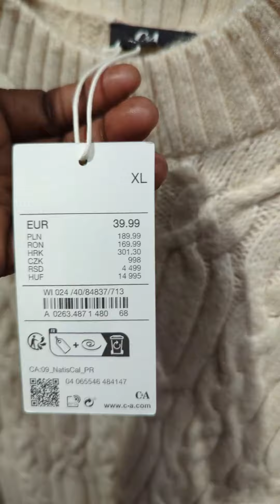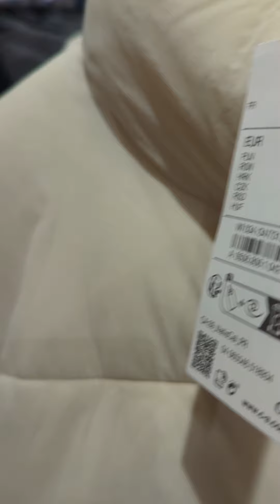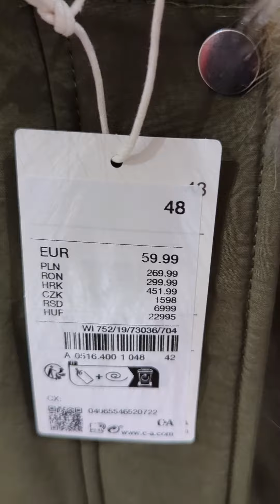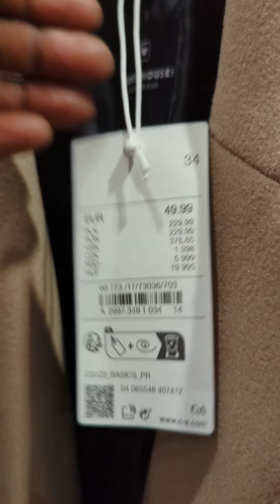C&A NEUE KOLLEKTION FÜR DAMEN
Shop with me at C&A